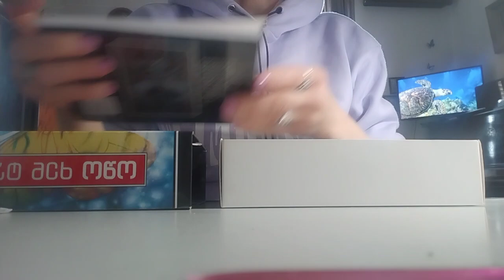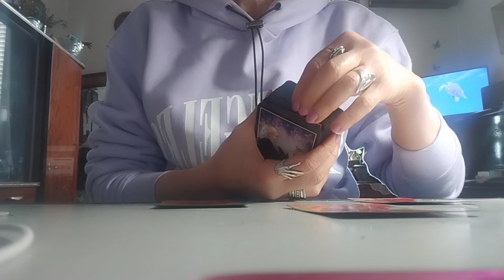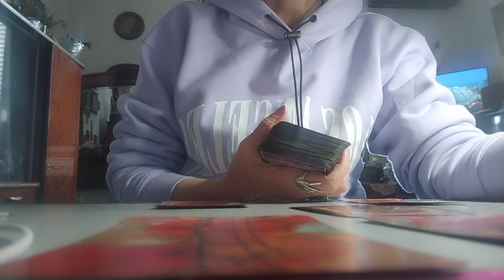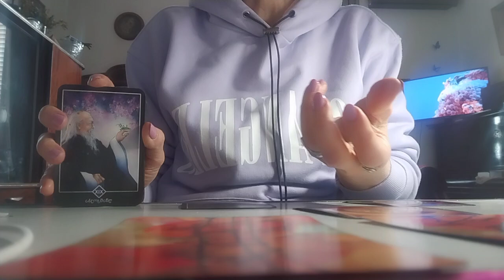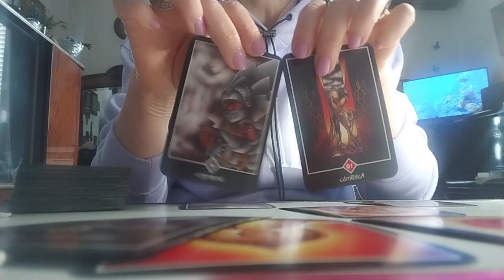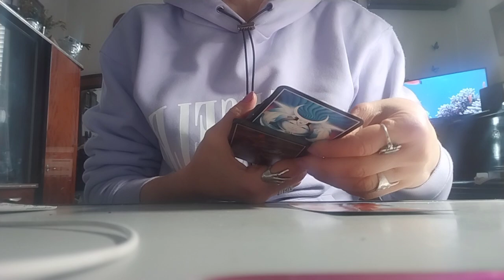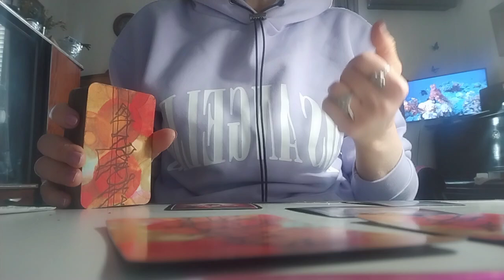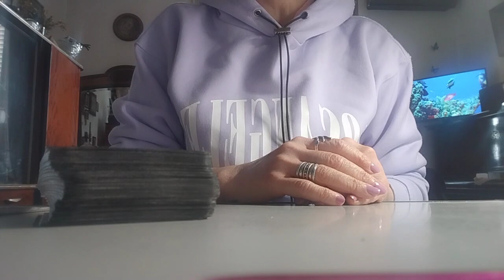.თქვენი ჩანაფიქრი! რას მოგიტანთ ის? რამდენად მნიშვნელოვანია ეს ჩანაფიქრი თქვენთვის? - 2 ვარიანტი✨🃏✨